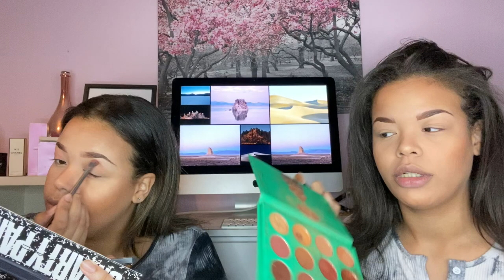ONE DIP MAKEUP CHALLENGE | The A TWINS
Hey everyone we hope you’re doing well! Today we are giving a go at the one dip makeup challenge, we found it super fun to film and we hope you guys enjoy it! If you did this challenge or are going to do it please let us know and we will be sure to check yours out too! Hope you guys enjoy! See you soon xoxo

Instagrams
Nikita: @_nikianderson_
Natasha: @_tashaanderson_